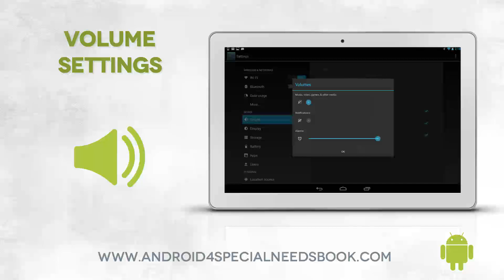Volume Settings - Lesson 09 - Android Accessibility Features Course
This is an excerpt from the course Accessibility Features on Android available for free on Udemy.

This course will cover all of the Android accessibility features up to version 4.3 on both tablet and phone devices. This course will cover:

1. Vision Features

2. Auditory Features

3. Physical and Fine Motor Features

4. Language Features

Participants will understand all of the accessibility features of Android operating system up to version 4.3
Participants will understand the various features for Vision, Hearing, Physical and Language impairment

Course requirements:

Basic understand of how an Android tablet or phone works

For Anyone who is interested in accessibility features of Android 4.x or above